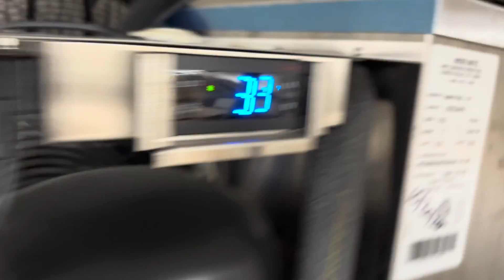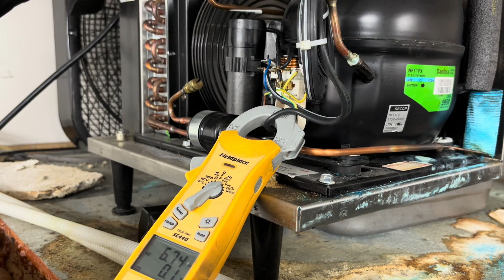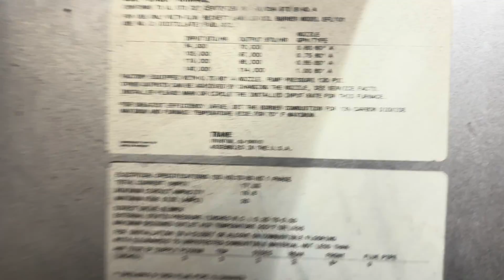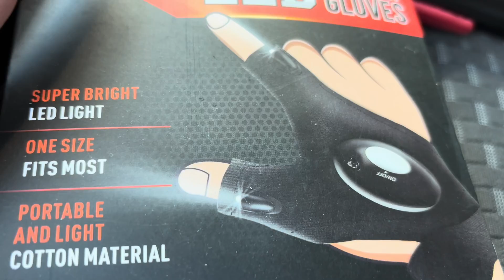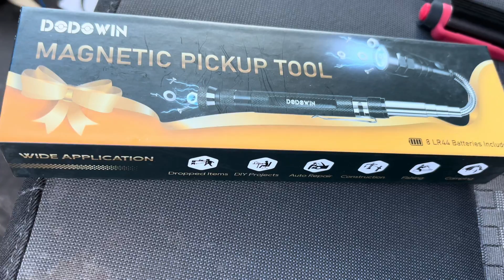Always Remember To De-Energize The Capacitor! | Random HVAC Happenings!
I’m back after a week long holiday break!

First we have a talk about no brainer calls.

Then we replace some parts on a Glycol Beer Chiller.  REMEMBERING TO DE-ENERGIZE THE CAP!

We take a look at a wobbly blower wheel.

Then we finish off by breaking a flame sensor!

PT520B+ Professional Gas Leak Detector

Also Check out these great products I use on a daily basis!  Use the links and save some $$$

Inficon Gas-Mate Combustible Gas Leak Detector

Topdon Thermal Camera for Android

Topdon Thermal Camera for iPhone